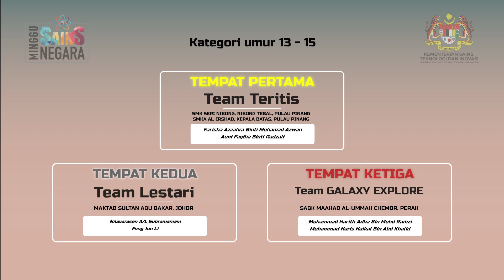Mars Challenge 2020 Pengumuman Pemenang Pertandingan!